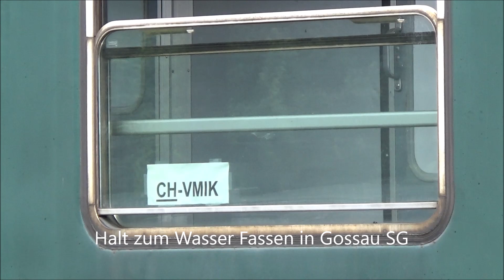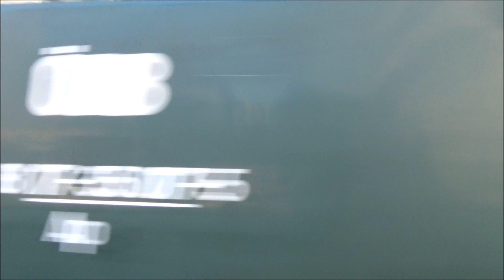Dampf auf Schiene und Wasser mit der Mikado 141 R 1244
Am Samstag, 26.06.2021 machte die Mikado 141 R 1244 des Vereins Mikado1244 einen Besuch in der Ostschweiz am Bodensee, anlässlich der von der Eurovapor organisierten Fahrt "Dampf auf Schiene und Wasser". Eigendlich war C 5/6 2969 für diese Fahrt vorgesehen, diese fiel aber wegen Wartungsarbeiten aus. Leider konnte ich nicht die ganze Fahrt mitverfolgen, da ich an diesem Tag Arbeiten musste. Ich hoffe das Video ist dennoch unterhaltsam.